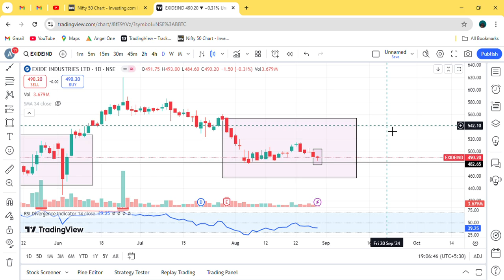Exide Industries || Volumes 🤔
exide industries,
exide industries stock,
exide industries share latest news,
exide industries stock analysis,
exide industries stock latest news,
exide industries latest news,
exide industries stock analysis today,
exide industries share,
exide industries share latest news today,
exide industries stock today,
exide industries fundamental analysis,
exide industries ahmednagar,
exide industries analysis,
exide industries anand srinivasan,
exide battery and inverter,
exide battery acid filling,
exide battery agency kaise le,
exide battery advertisement,
exide battery auto,
exide battery all model,
exide battery and inverter review,
amara raja batteries vs exide industries,
about exide industries,
anil singhvi on exide industries,
exide industries limited ahmednagar,
exide industries stock fundamental analysis,
exide industries stock analysis telugu,
exide industries business model,
exide industries battery,
exide industries buy or not,
exide battery bike,
exide battery backup problem,
exide battery bike price,
exide battery backup time,
exide battery business,
exide battery best model,
exide battery bike warranty,
exide industries west bengal,
exide industries stock buy or not,
exide industries share buy or not,
exide industries zee business,
exide industries kya banati hai,
exide industries company,
exide industries chinchwad,
exide industries corporate video,
exide battery charge kaise kare,
exide battery complaint kaise kare,
exide battery customer care number,
exide battery charger,
exide battery charging problem,
exide battery company ahmednagar,
exide battery connection with inverter,
exide industries dividend 2024,
exide industries dividend,
exide battery dealership,
exide battery date check,
exide battery distilled water,
exide battery dealer price list,
exide battery dam koto,
exide battery discharge problem,
exide battery details,
exide battery dealership in tamil,
exide battery el 150 price 48 months warranty,
exide battery e rickshaw,
exide battery exchange,
exide battery el 200ah,
exide battery expiry date check,
exide battery express,
exide battery el,
exide express battery price,
exide eezy battery,
exide epiq battery review,
exide industries future,
exide battery factory,
exide battery for inverter,
exide battery for bike,
exide battery full charge time,
exide battery for car,
exide battery franchise,
exide battery factory shyamnagar,
exide battery full charge voltage,
future of exide industries,
exide industries stock for long term,
exide industries stock future,
exide industries quarter for result,
exide battery guarantee,
exide battery gravity,
exide battery guarantee card,
exide battery green indicator,
exide battery good or bad,
exide car battery,
exide battery gaan,
exide gold battery,
exide gel battery,
exide gel battery 200ah price,
exide industries stock target,
exide batteries stock analysis,
exide industries history,
exide battery heating problem,